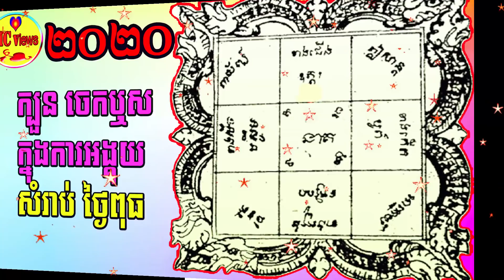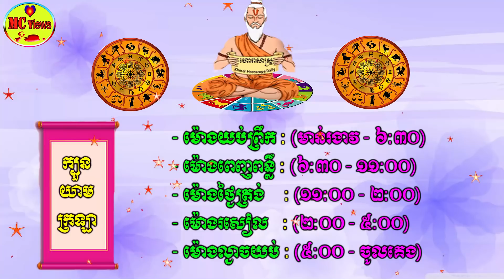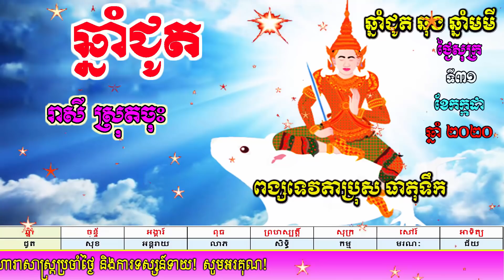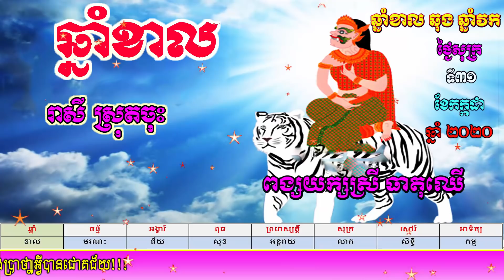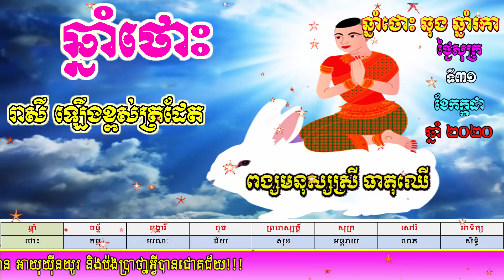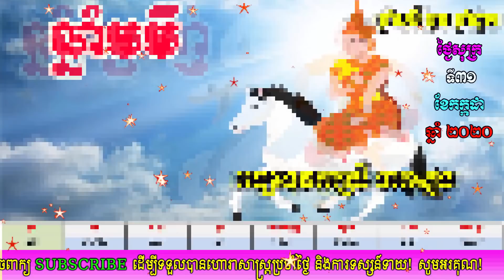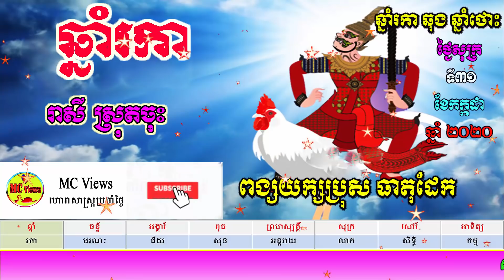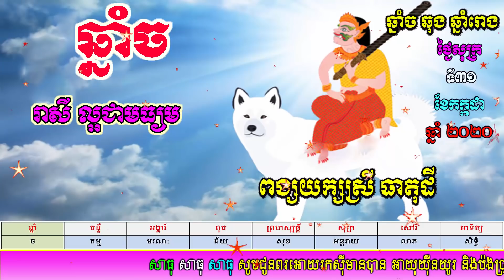ហោរាសាស្ត្រប្រចាំថ្ងៃសុក្រ ទី៣១ ខែកក្កដា ឆ្នាំ២០២០, khmer horoscope daily by mc views channel